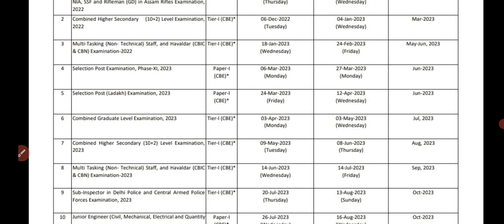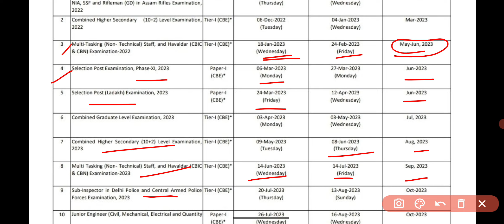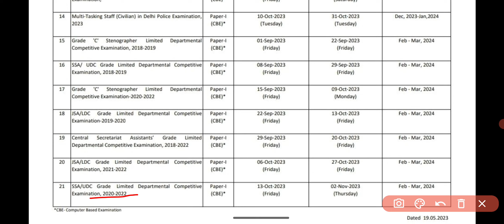SSC Exams 2023-24 Revised calendar out | SSC Recruitment 2023-24 | SSC new vacancy 2023